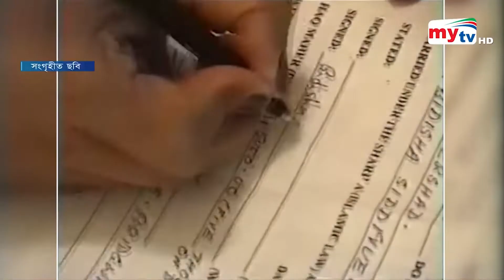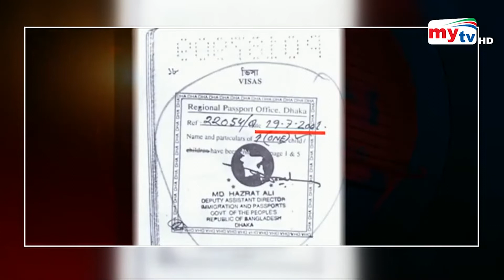বিয়ের আগেই বিদিশার কোলে সন্তান ! ফান্দে ফেলে এরশাদকে বিয়ে !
নতুন করে আলোচনায় সাবেক প্রেসিডেন্ট ও জাতীয়পার্টির প্রতিষ্ঠাতা এরশাদ এবং তার তালাকপ্রাপ্ত বউ বিদিশার প্রেম- বিয়ে এবং সন্তান এরিক কাহিনী। প্রশ্নের উত্তর খোজা হয়েছে ৪ টি পর্বে। পূর্বের  এবং পর্বগুলোর লিংক দেয়া হলো।